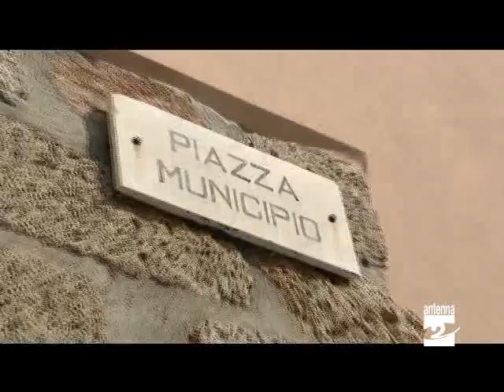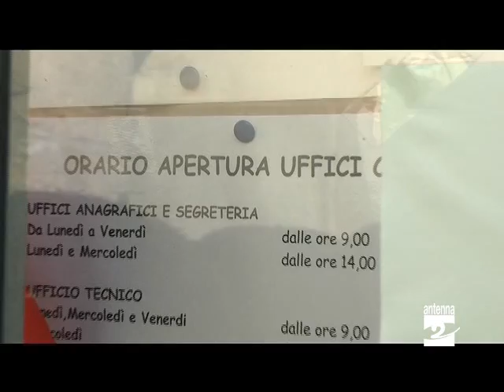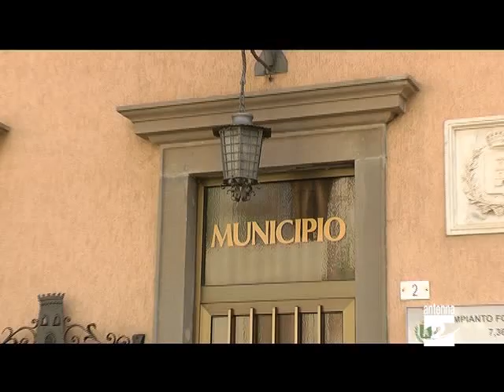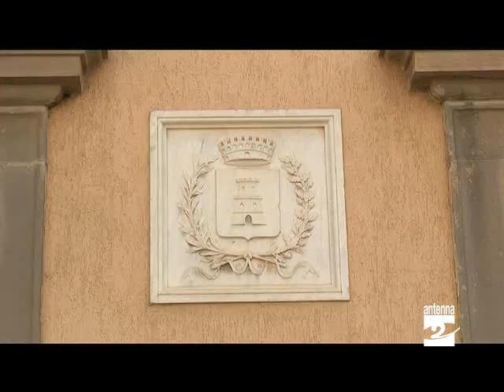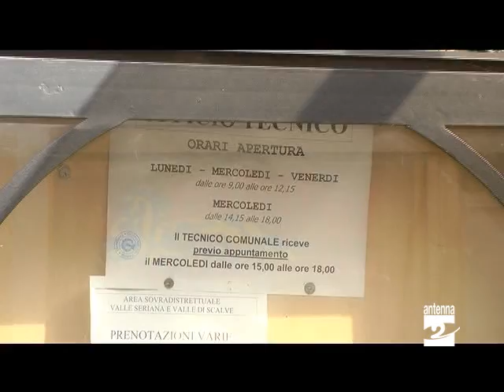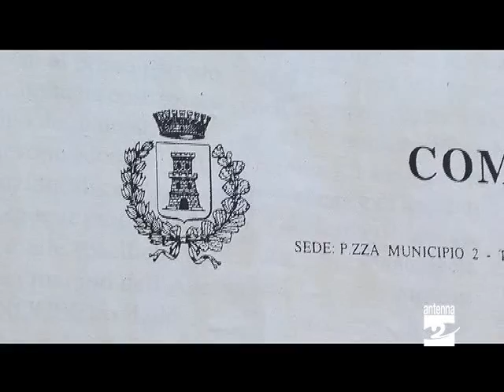Parre dipendenti comunali in stato di agitazione Antenna 2 TV 130911.mpg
I dipendenti comunali di Parre hanno proclamato lo stato d'agitazione. Sicuramente una presa di posizione inedita per un piccolo Comune. Ora rappresentanze sindacali e Amministrazione si dovranno presentare di fronte al prefetto per il tentativo di conciliazione. Ma sentiamo l'intervista a Massimo Catania, della Cisl Funzione pubblica di Bergamo.